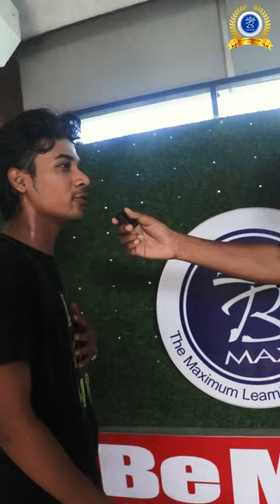നിങ്ങൾ IELTS പരീക്ഷയ്ക്കായി തയ്യാറെടുക്കുകയാണോ ?? എങ്കിൽ നിങ്ങൾ ഈ വീഡിയോ കാണുക!!!